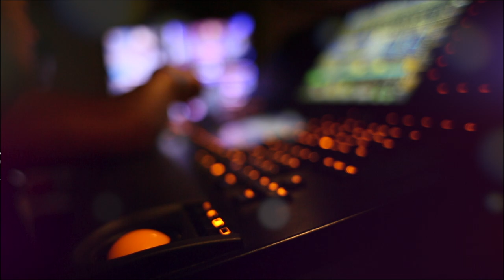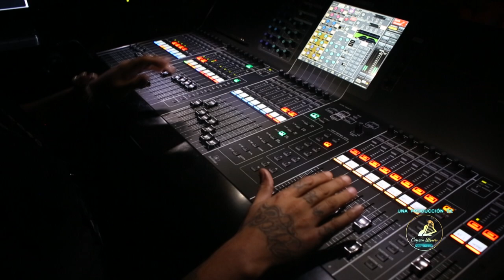Talento De Corazón Temporada 2019 9no Programa (3/10)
FCOLLM| Primer Programa de Talento De Corazón Temporada 2019, participación de las delegaciones de Miranda

130 DirecTV
014 TDH
2403 TDA
02 INTER
116 NETUNO
116 SUPERCABLE